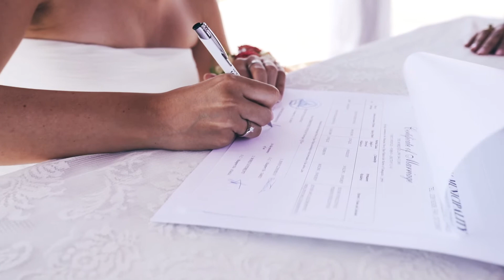Kenana & Ema | Ayia Napa Harbour | Cyprus 2019